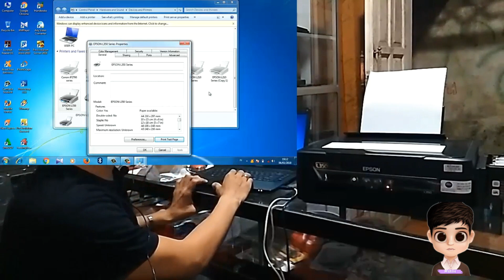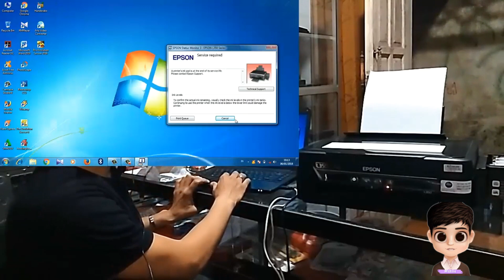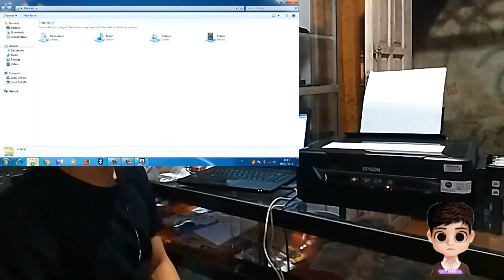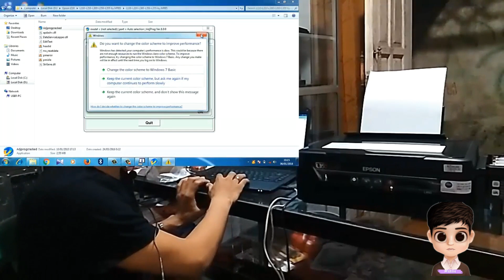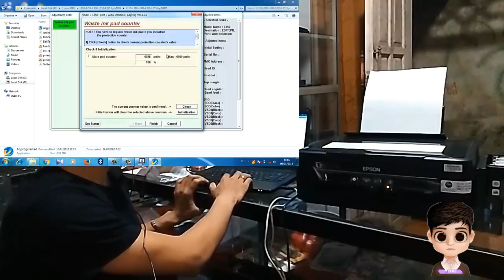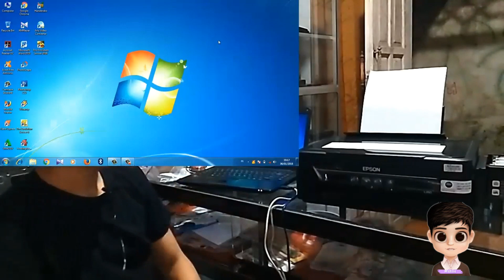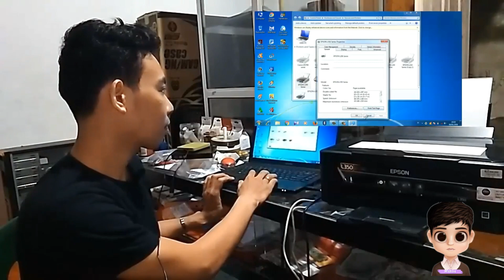Cara Mengatasi Printer Epson L350 Tidak Bisa Mencetak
Hay teman-teman kali ini saya akan membuat video tutorial Cara Mengatasi Printer Epson L350 Tidak Bisa Mencetak

Untuk Software atau Program Resetter Epson L350 ini silahkan teman-teman buka browser internet dan buka google dan silahkan ketik : "Download Resetter Epson L350" nanti akan banyak situs penyedia software ini dan gratis.